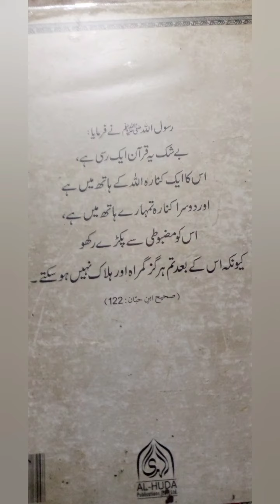اللہ کی رسی کو مضبوطی سے تھام لو تو تم فلاح پاو گے